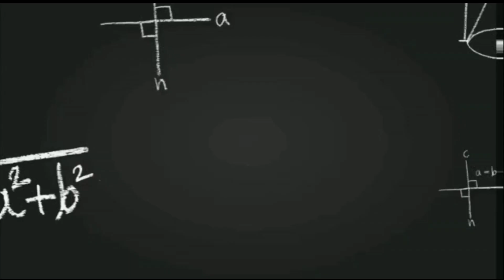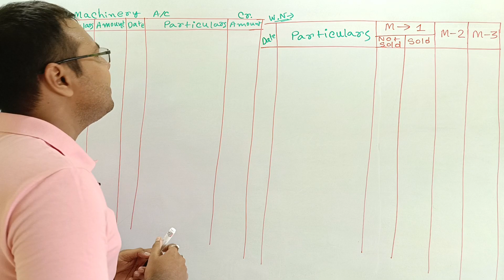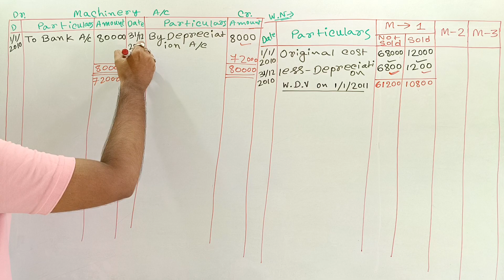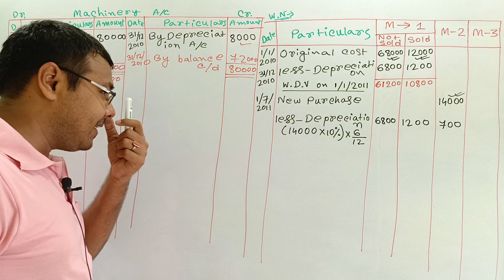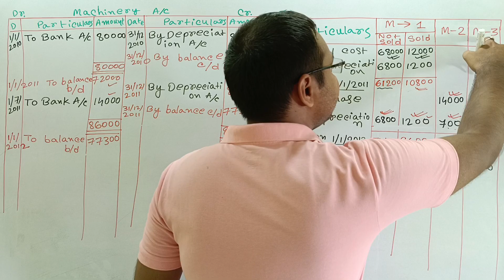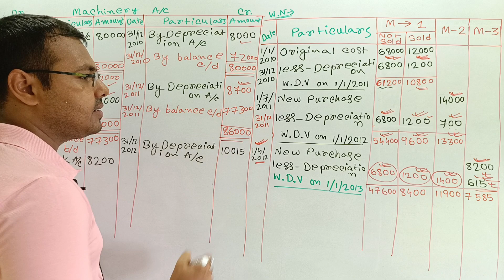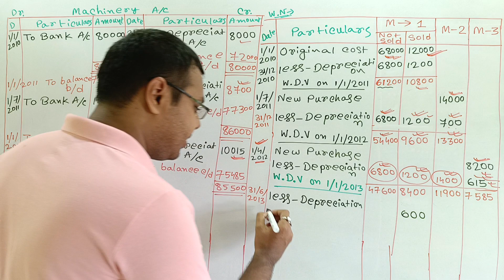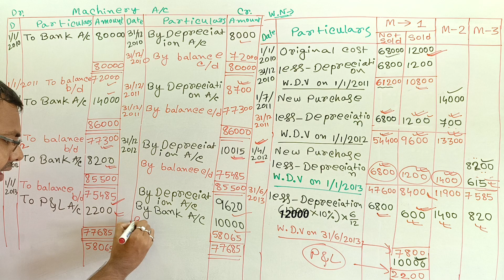#3 Depreciation Straight Line Method in bengali//B.Com 1st semester Basu das Problem solutions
Depreciation  is the most important chapter for B.com 1st semester Honours or General students.